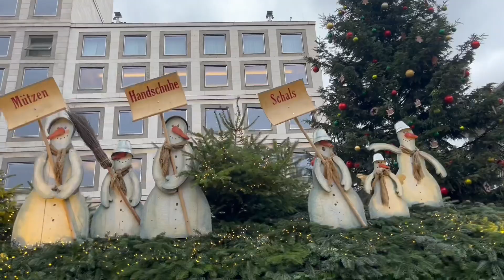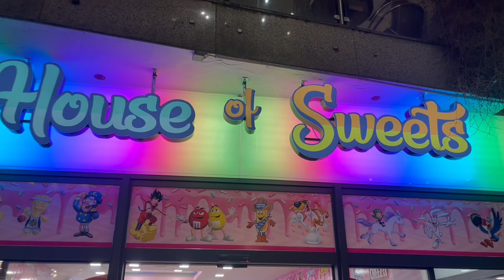Cea mai mare piață de Crăciun, cel mai frumos magazin de Crăciun și voie bună. ❤️❤️❤️🎄🎄🎄🎄